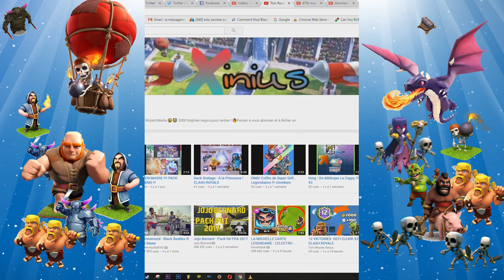clash royal pas de vidéos cet après-midi